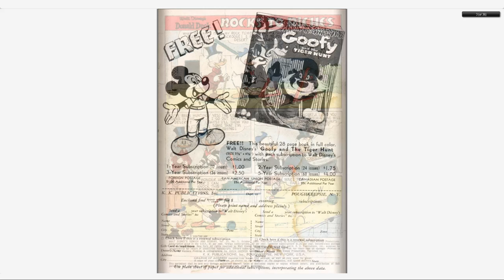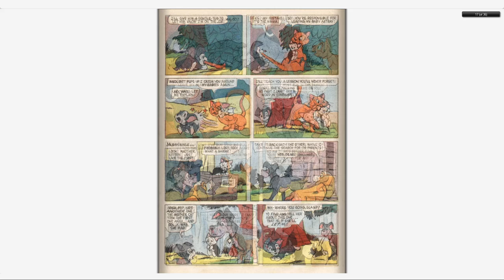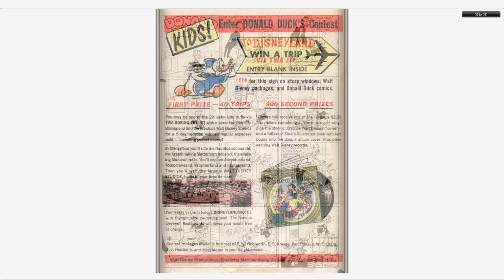Walt Disney's Comics And Stories 241 Dell